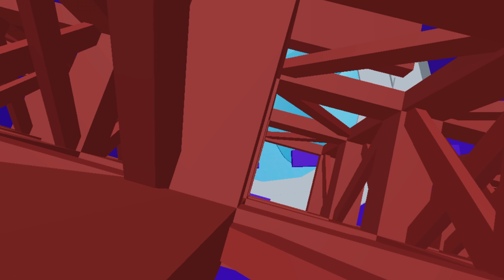SHORTCUTS & GLITCHES in Tower of Hell... | ROBLOX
Beat the tower to receive your prize to help you in the long run!
Wow… 15+ Clean/fresh shortcuts! Seems a bit much… :D

Rack - 0:00
Overlapped - 0:14
All Around - 0:39
Somethin - 1:05
Karma - 1:21
Careful Climbing - 1:35
Dizzying Paths - 2:07
Wall Jump - 2:33
Branching Out - 2:52
Barrier Breach - 3:04
The Tower - 3:28
Swirly Path - 3:41
Orbit - 4:00
Staircase - 4:32